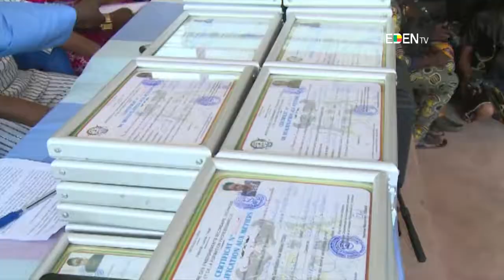Mairie de Zè : cérémonie de remise des Certificats de Qualification aux Métiers